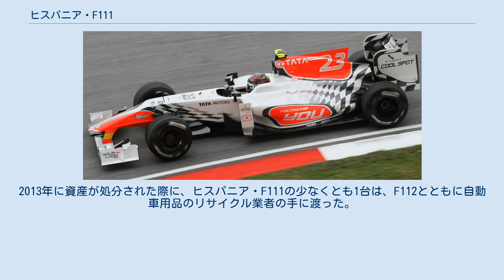ヒスパニア・F111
ヒスパニア・F111 はHRT F1チームが2011年のF1世界選手権参戦用に開発したフォーミュラ1カー。
2011年の開幕戦から最終戦まで使用された。
 前年度に使用したF110はダラーラによる設計と製作であったが、チーム代表のコリン・コレスが独自設計のマシンも懇望していたため、ダラーラとの契約を解除して製作したチーム初の独自設計マシンである。
マシンの設計はテクニカルディレクターのジェフ・ウィリスと、チーフデザイナーのポール・ホワイトによって行われる。
ギアボックスにウィリアムズ製のものを使用する。
 2011年1月25・26日に、マシン名が「F111」であり、3月3日にバーレーン合同テストでシェイクダウンされることを発表した。
マシンのシェイクダウンは他のチームより遅れるが、これは、前年度にトヨタと提携してマシンを設計しようと試みたものの交渉が決裂するなどチーム側の幾つかの諸事情が重なったためでもある。
2月8日には、インターネット上でF111の画像を公開した。
ダニエル・サイモンがデザインしたマシンカラーリングはチェッカーフラッグをモチーフにした白と黒、これにアクセントとして赤に取り入れ、前年度のF110と比べて華やかな印象を与えている。
結局、リウッツィの起用アナウンスの際に、新マシンの発表は3月11日のカタロニア・サーキットでの最終合同テストに変更する事になった。
そして3月11日に「F111」が公開されたが、税関で一部部品が足止めを喰らい、合同テストでのシェイクダウンは不可能となった。
 開幕戦であるオーストラリアGPでのフリー走行が実質的なシェイクダウンとなった。
予選では107%ルールを満たすことができず、決勝への出走は認められなかった。
第2戦マレーシアGPでは、107％ルールをクリアしたものの両ドライバーリタイア。
第3戦中国GPではフロントウィングなどアップデートパーツを装着し、ヴァージン・MVR-02に肉薄するタイムを記録し若干のタイム向上を見せた。
決勝ではダブル完走を果たし両者揃って初完走を遂げた。
 HRTは2012年シーズンを最後に活動を中止。
2013年に資産が処分された際に、ヒスパニア・F111の少なくとも1台は、F112とともに自動車用品のリサイクル業者の手に渡った。